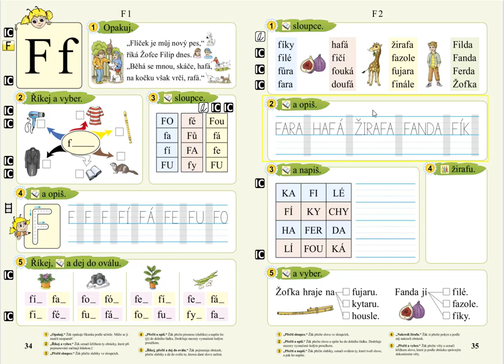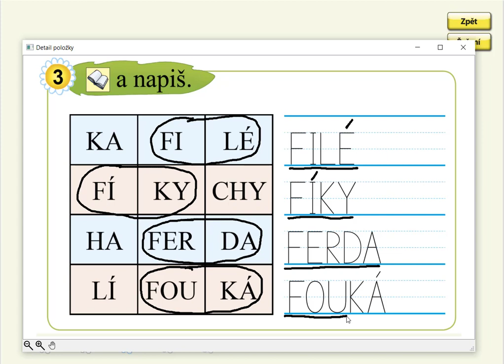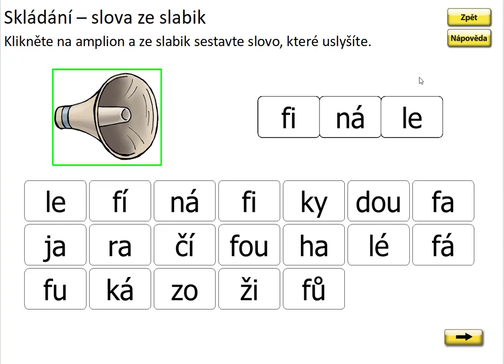Písmeno F (psaní a skládání slov), SLABIKÁŘ 2, str. 35, cv.3